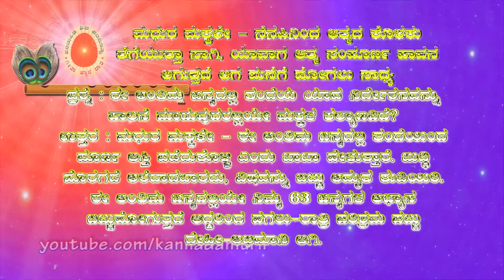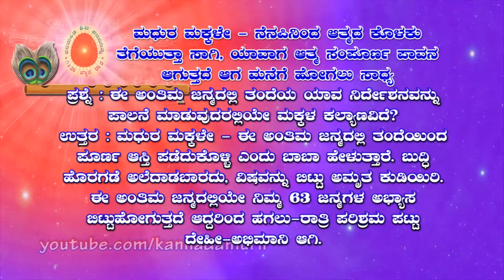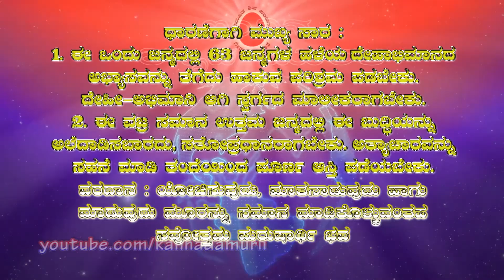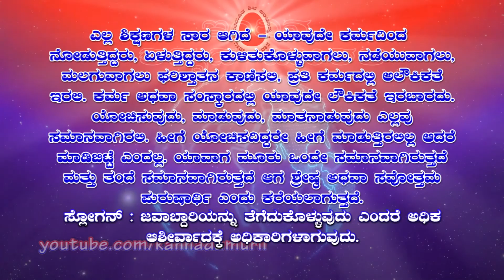Kannada Murli 23.06.2021 | ಕನ್ನಡ ಮುರಳಿ | ಇಂದಿನ ಮುರಳಿ | today's kannada murli